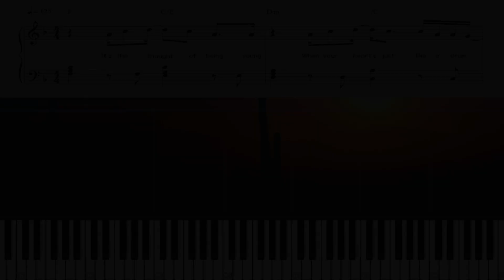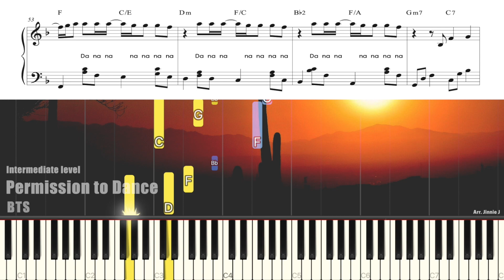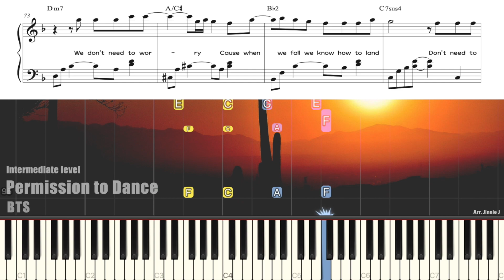[Intermediate 중급] BTS (방탄소년단) - Permission to Dance | Piano Tutorial | Sheet Music (피아노 악보)